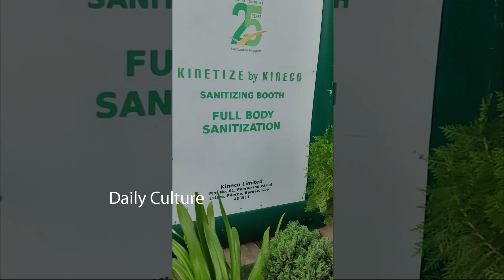Lavanya Tripathi And Malavika Mohanan Latest Cute Visuals | Tollywood Updates | Daily Culture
Lavanya Tripathi And Malavika Mohanan Latest Cute Visuals | Tollywood Updates